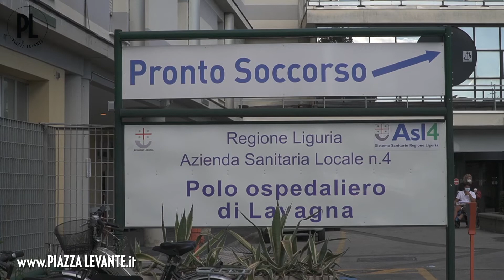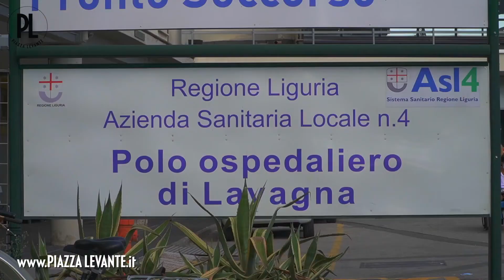Petralia, Dg di Asl 4: "Non lavorerò da solo, ma con tutti voi, credo nelle capacità della squadra"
Paolo Petralia, nuovo Dg di Asl 4: "Non lavorerò da solo, ma con tutti voi, credo nelle capacità della squadra, certamente superiori a quelle del singolo" - Gennaio 2021